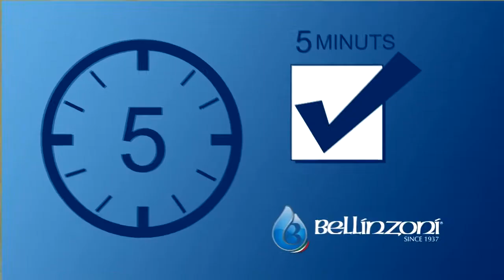How to Remove Rust from Marble Easily with Bellinzoni Mangia Ruggine?